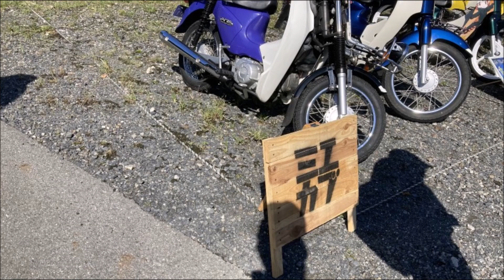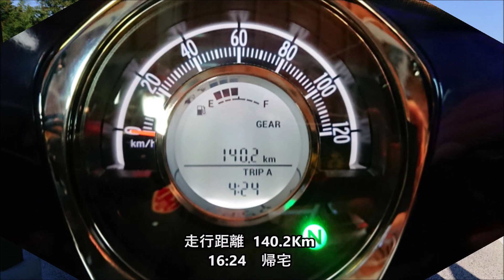2022 09 24 ミエカブミィーティング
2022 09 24 ミエカブミィーティング
前夜まで台風の影響で行けるか心配でしたが
思ったより早く天気が回復して
朝には快晴で路面も乾き気持ち良く走れました。
会場は自宅から近いので開催前に到着
約1時間半くらい滞在してその後滋賀県までプチツーリング
自分のお勧めで昼食を谷野食堂でスヤキそばを頂きました。
その後、道の駅 あやま～道に駅　関宿に戻り解散
ご一緒して頂いた皆さんお疲れ様でした。
参加者 5名（カブ4台+スクーター1台）